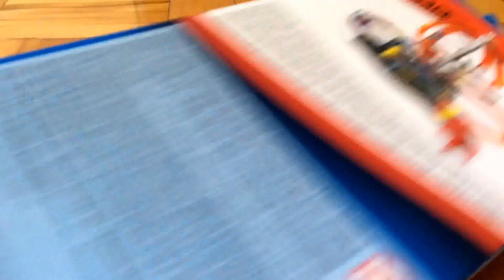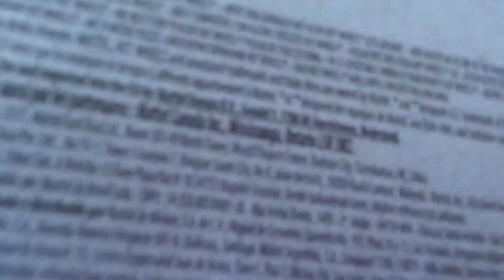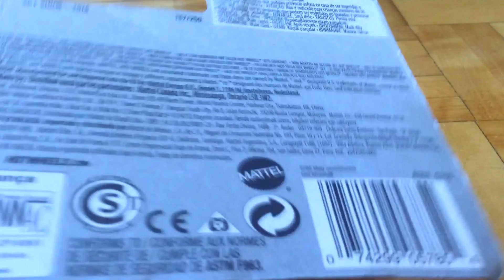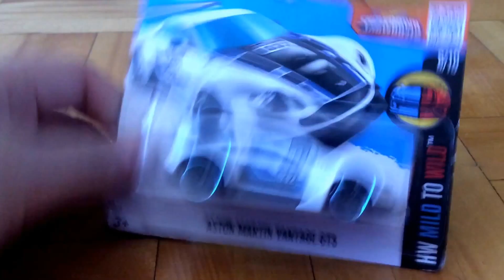Hot wheels haul